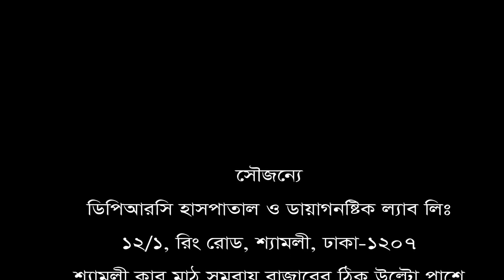বছরের পর বছর হাঁটু, ঘাড় ও পায়ে ব্যথা নিয়ে না কষ্ট করে জানুন সঠিক চিকিৎসা।